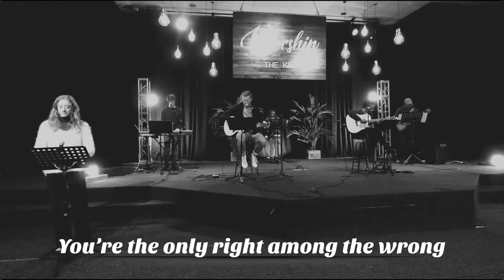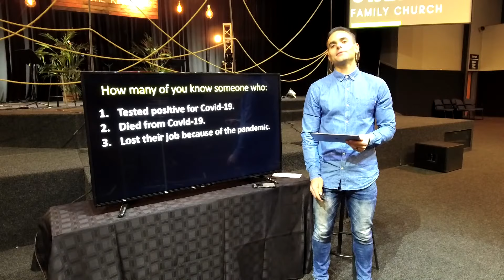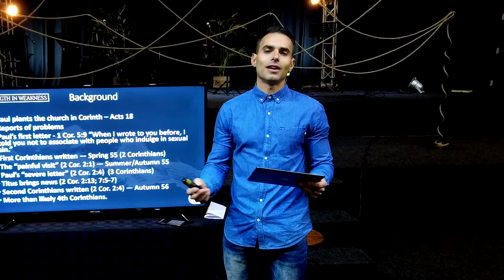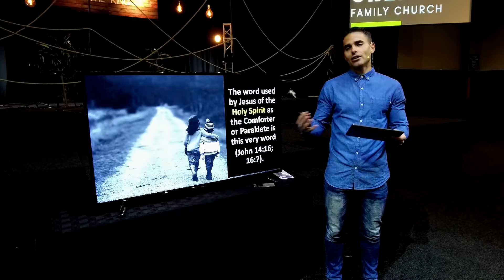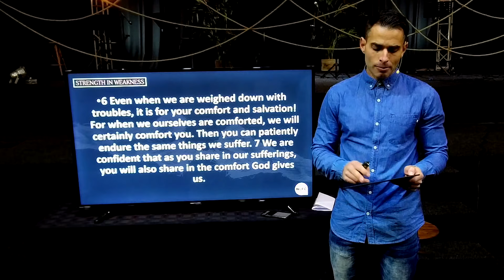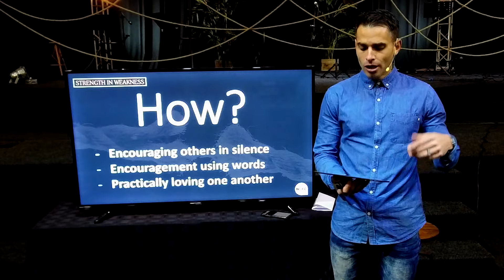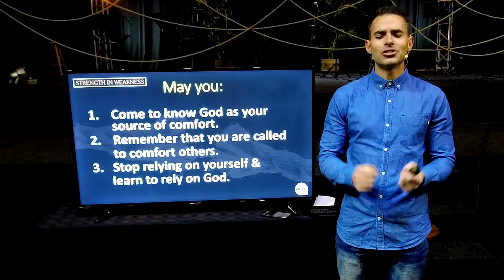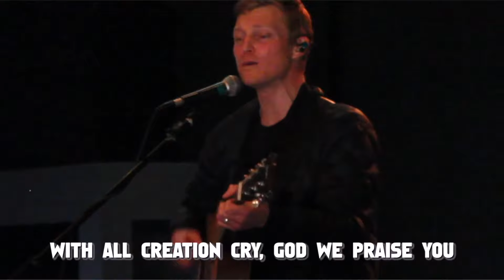Strength in Weakness Sermon Series: A Study of 2 Corinthians. Comforted to Comfort.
We start our annual focus on one of the books of the Bible. This year we're going to be tackling Paul's second recorded letter to the Corinthians. Pastor Paul is preaching live from our auditorium as he kicks off an exciting discovery of this rich book.

Welcome to New Creation Family Church.

|| Loving God
|| Loving Others
|| Building His Kingdom

We are a relational church and we would love to get to know you. and get in touch with us.